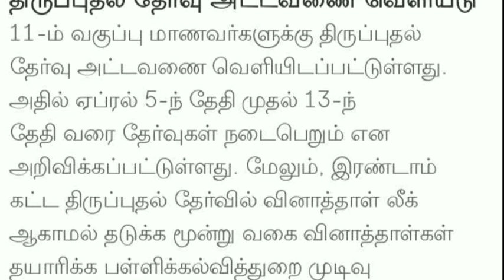TN 10,11,12TH REVISION EXAMINATION-2022 II +1 REVISION QUESTION PAPER PATTERN II EDUCATION MINISTER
TN 10,11,12TH REVISION EXAMINATION-2021 II +1 REVISION QUESTION PAPER PATTERN II EDUCATION MINISTER

TN 11THSTD COMMON REVISION  EXAM-22 APRIL-5 TIMETABLE II  SYLLABUS TN EDUCATION DEPARTMENT RELEASED
TN 1-12THSTD SCHOOLS HOLIDAY TAMIL NADU GOVERNMENT OFFICIAL SCHOOLS LEAVE G.O 🔴 BREAKING NEWS JUSTIN

TN 11TH STD FIRST COMMON REVISION EXAM-2022 QUESTION PAPER II +1 PAPER PRESENTATION ll TN +1 PUBLIC!TN 1-12THSTD SCHOOL, COLLEGES HOLIDAY TAMIL NADU GOVERNMENT OFFICIAL MEETING 🔴 BREAKING NEWS JUSTIN
TN 10,11,12THSTD PUBLIC EXAMINATION-2022 TN EDUCATION DEPARTMENT 38 DISTRICT'S OFFICIAL ANNOUNCEMENT
TN 10,11,12THSTD PUBLIC EXAMINATION-22 SUBJECTS WISE TIME TABLE EDUCATION MINISTER RELEASED 🔴 JUSTIN
TN 10,11,12TH STD PUBLIC EXAMINATION-22 TIME TABLE TOMORROW EDUCATION DEPARTMENT MINISTER  RELEASING

TN SCHOOL, COLLEGES MARCH-07 HOLIDAY TAMILNADU GOVERNMENT OFFICIAL ANNOUNCEMENT BREAKING NEWS JUSTIN
TN 10,11,12 ஆம் வகுப்பு பொதுத் தேர்வு கால அட்டவணை நாளை வெளியீடு MINISTER UPDATE 🔴 BREAKING NEWS
TN 10,11,12TH PUBLIC EXAMINATION-22 OFFICIAL TIME TABLE TOMORROW MORNING 10.00 A.M  DGE RELEASED 🔴
TN 10,11,12TH STD PUBLIC EXAMINATION-22 TIME TABLE  DELEARD TN EDUCATION DEPARTMENT MINISTER UPDATE
TN SCHOOL, COLLEGES AGAIN HOLIDAY TAMIL NADU GOVT OFFICIAL ANNOUNCEMENT LATEST 🔴 BREAKINGNEWS JUSTIN

TN 11TH STD PUBLICEXAM-2022 DISTRICT'S LEVEL II +1 TEST FOR MOTIVATION OFFICIAL MODEL QUESTION PAPER

TN 11TH STD PUBLIC EXAM-2022 II TN +1 UNIT TEST OFFICIAL QUESTION PAPER II TN EDUCATION DEPARTMENT
TN 10,12TH STD PUBLIC EXAMINATION-2022 TN EDUCATION DEPARTMENT OFFICIAL ANNOUNCEMENT 🔴 BREAKING NEWS
TN 10,12THSTD PUBLIC PRACTICAL EXAMINATION-2022 MARCH?! APRIL?! MONTH TN EDUCATION DEPARTMENT UPDATE

TN 10,11,12TH STD PUBLIC EXAMINATION-2022 TIME TABLE TN EDUCATION DEPARTMENT MINISTER OFFICIAL NEWS
TN SCHOOL, COLLEGES MARCH- HOLIDAY TAMIL NADU GOVERNMENT OFFICIAL ANNOUNCEMENT 🔴 BREAKINGNEWS JUSTIN
TN 10,11,12TH PUBLIC EXAM II PRACTICAL EXAM -2022 TN EDUCATION DEPARTMENT MARCH-8 🔴OFFICIAL MEETING
TN SCHOOL,COLLEGES MARCH-04 HOLIDAY TAMIL NADU GOVERNMENT OFFICIAL ANNOUNCEMENT 🔴 BREAKING NEWS
TN 10,11,12TH STD PUBLIC EXAMINATION-2022 TN EDUCATION DEPARTMENT 38 DISTRICT'S CEO OFFICIAL ORDERTN 10-12TH STD OFFLINE PUBLIC EXAMINATION-2022 MAY MONTH TN EDUCATION DEPARTMENT OFFICIAL MEETING
TN 11TH STD PUBLIC EXAMINATION-2022 II TN +1 UNIT TEST EXAMINATION-2022 TOMORROW TIME TABLE SYLLABUS

TN SCHOOL, COLLEGES TOMORROW FEBRUARY-22 HOLIDAY TN GOVT OFFICIAL ANNOUNCEMENT 🔴 BREAKINGNEWS JUSTIN
TN SCHOOLS TOMORROW FEBRUARY-21 HOLIDAY II TN SCHOOLS LEAVE TN GOVT OFFICIAL ANNOUNCEMENT 🔴 BREAKING
TN SCHOOLS FEBRUARY-21 TOMORROW HOLIDAY TN EDUCATION DEPARTMENT OFFICIAL ANNOUNCEMENT🔴BREAKING NEWS

TN 10,12THSTD FIRST COMMON REVISION EXAM-22 RESULTS FEBRUARY-25 TN EDUCATION DEPARTMENT OFFICIALNEWS
TN SCHOOLS FEBRUARY-18 HOLIDAY TN DISTRICTS CEO OFFICIAL PROCEEDING OFFICIAL ORDER'S 🔴 BREAKING NEWS
TN SCHOOL COLLEGES TOMORROW FEBRUARY-18 HOLIDAY TAMIL NADU GOVERNMENT OFFICIAL ANNOUNCEMENT 🔴 JUSTINTN 1-12TH STD 5 DAYS SCHOOL, COLLEGES HOLIDAY TN GOVT OFFICIAL ANNOUNCEMENT 🔴 BREAKING NEWS JUSTIN
MaanavanAasiriyarSaravananTelegramGruop

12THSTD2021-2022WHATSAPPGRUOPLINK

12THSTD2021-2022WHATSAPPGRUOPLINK